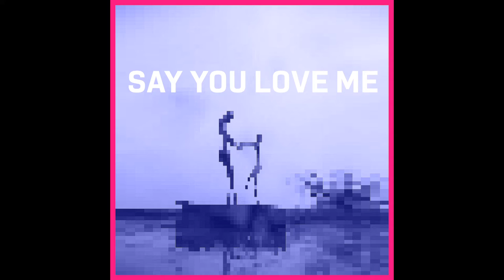Honey Wizard - Startup (FULL ALBUM)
Here, have a chiptune album! This album was made through 2017 and 2018 on either one Game Boy or two synced together depending on the song (pro-sound mods and backlights added).

And here's a Bandcamp link in case you wanna listen to it elsewhere:

Intro - 0:00
Level 1 - 0:13
Blink - 2:23
Say You Love Me - 5:24
Guilt - 7:42
Attacula - 11:59
INTERLUDE 1 - 15:23
Holmes - 16:37
Treesus - 19:09
Kitsch - 22:42
Magicman - 25:43
Lair - 28:07
INTERLUDE 2 - 31:30
Bugfree - 32:43
Witchbru - 34:43
Below - 37:27
Fluke - 39:28
Confidante - 41:59
Dying - 44:22
Complex - 46:38
Outro - 53:24

The low bass was achieved by flaw in the CPU-001 boards on my units in combo with the backlights. They tend to overheat due to a crappy voltage regulator. I noticed they get bassier right before overheating and turning off, so I'd play through the songs a few times before recording to "warm them up." It's most notable in "Magicman," where I left one Game Boy sort of warm and the other that had the bass on it much hotter. It's a fine balance. When recording, if it sounds too bassy at the start of the song, it'd be unintelligible by the end, so you'd have to cool the units down and start over. That said, no part's the same twice due to that constant buildup of saturation. Adds a little tension and life. The song "Dying" is actually a bit literal. By the midpoint of the song, my Game Boys were so overheated the screens were blank, and it's a miracle they didn't power off before the song stopped. That's why it sounds the way it does.

Also, don't worry: after I recorded this album, I went back and cleaned both Game Boys and resoldered the screen so it bypasses the regulator entirely. The screen now gets slightly dim (barely noticeable) before the batteries are drained, but they don't overheat anymore.

Recorded with a Hall of Fame 2 reverb pedal (for certain tracks) on a small delay setting for stereo width, then into a Yamaha MG10XU mixer plugged into a Focusrite Scarlett 2i4, then into Reaper. Multi-band compression, stereo width, EQ, and Tape encoding added (AudioThing Type A).